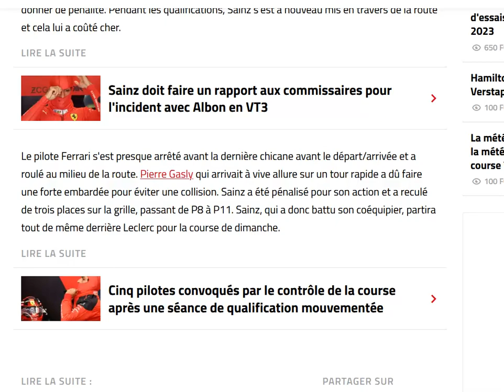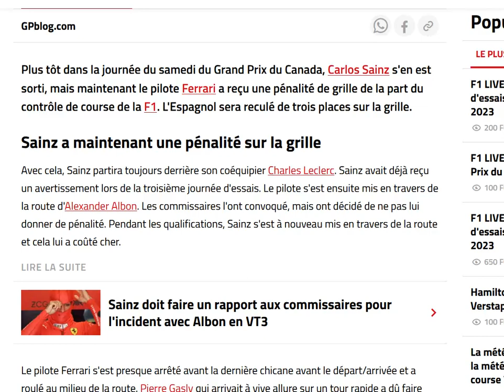Officiel : Sainz pénalisé de trois places sur la grille de Montréal !